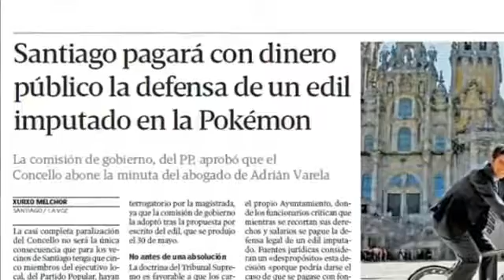«Sentí mucha rabia, mucha impotencia»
Doris Sánchez Matos es la mujer que ha desatado una auténtica tormenta política en el Concello de Santiago.